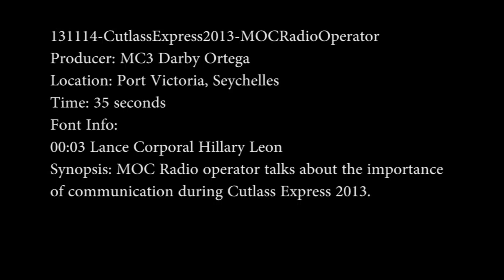Cutlass Express 2013 Communications in the Maritime Operations Center